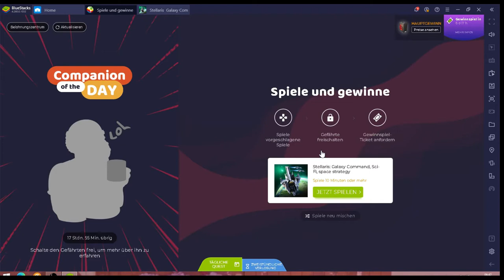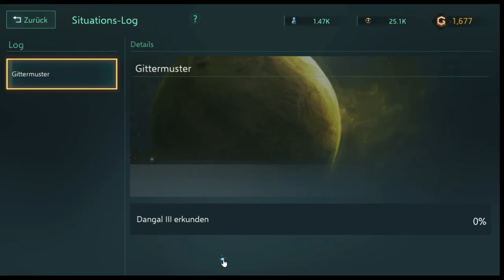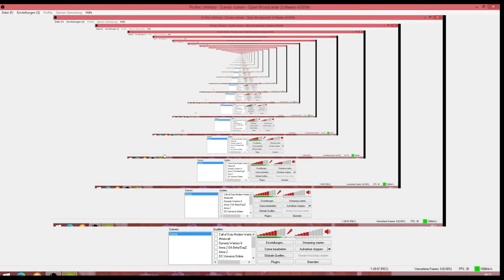Stellaris Galaxy Command #08.03 JndT (BlueStacks)